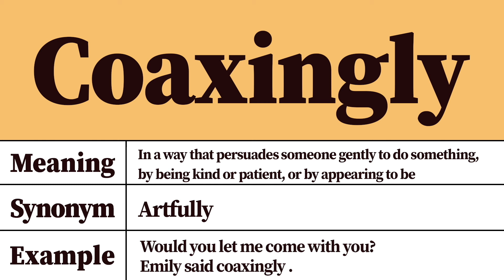Coaxingly Meaning and Pronunciation